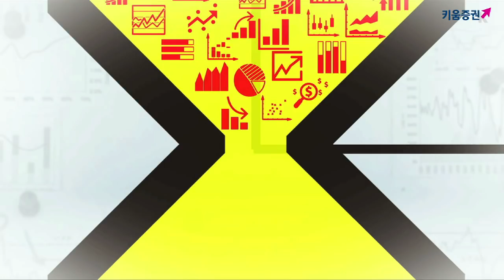[주식] 마감 시황분석 / 코스피 2,210선 강보합! 코스닥 1% 상승한 이유는? (19.04.19)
국내시장은 전일 하락에 따른 반발 매수세가 유입되며 반등에 성공!
글로벌 무역분쟁에 대한 불확실성 부각에 따라  매물이 출회되며 하락 출발 했으나
팩트셋(Factset)이 S&P 500의 영업이익이 지난주 대비 둔화폭이 감소했다 발표하자
실적 시즌에 대한 우려보다는 기대감이 조금 더 강해지며 상승 전환 마감

중국 시장 역시 소비촉진 정책 등 일부 호재성 재료 불구 장중 하락 전환..
다만, 외국인 투자자들은 부활절 연휴를 앞두고 특별한 이슈가 부재한 가운데 강보합권에 머물고 있는 모습